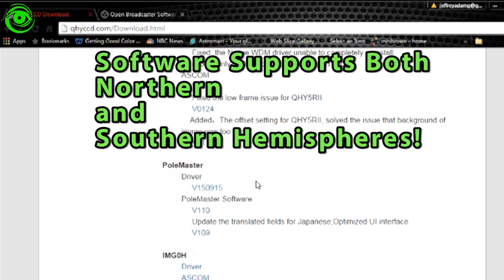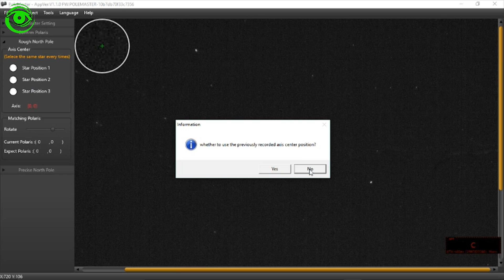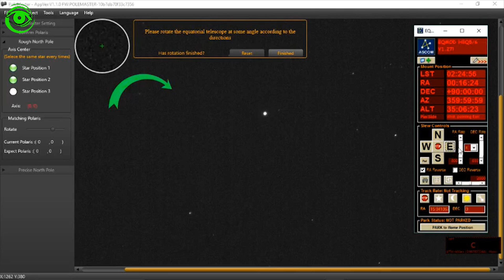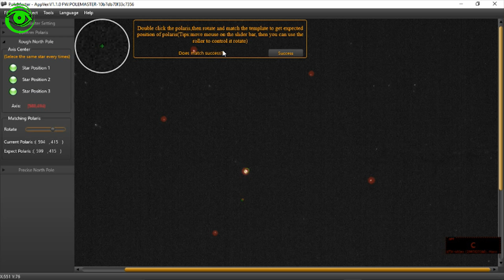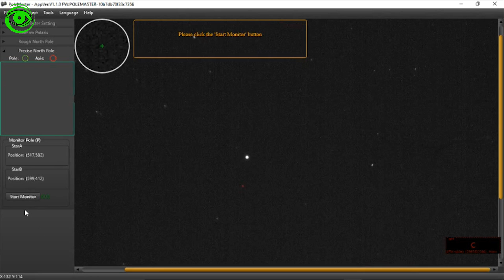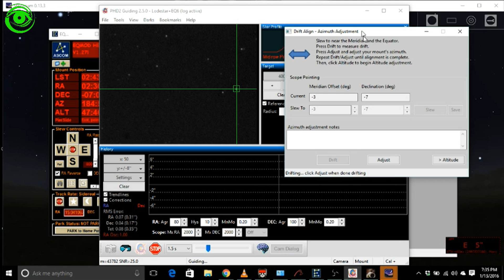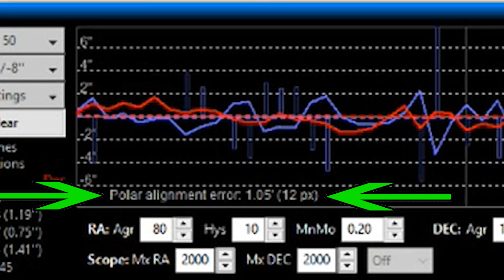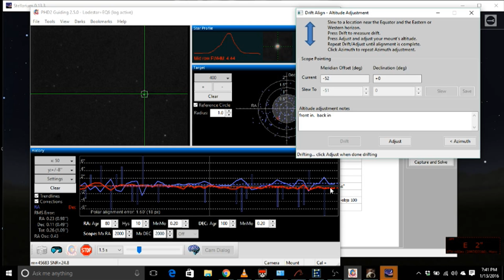QHYCCD PoleMaster Polar Alignment Results, Software, Hardware P2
The PoleMaster Results, Software, & Hardware are reviewed.  Jeffrey Geiss is my special guest STAR and he covers all the details about the Polemaster in P2.  Great Video!

And save $30.00!!
Limited to ONE per customer.
Sale Ends midnight 2/29/2016

Special Thank YOU to Jeffrey Geiss for sharing his New PoleMaster Equipment.cription_c...

I invite anyone to be a guest STAR.  I will help you edit and publish your video with credits to you or your social media links.

Post questions and get answers to your astrophotography questions.  Monthly imaging contests and quarterly prizes.